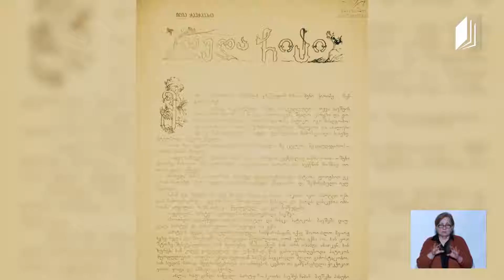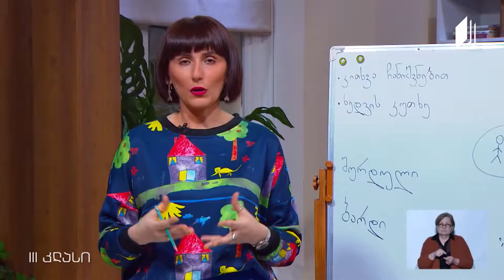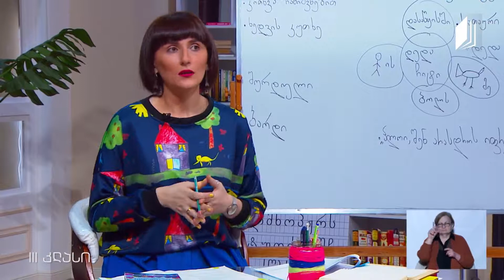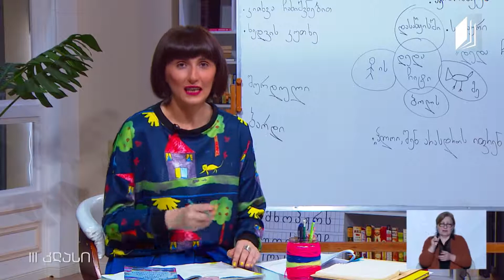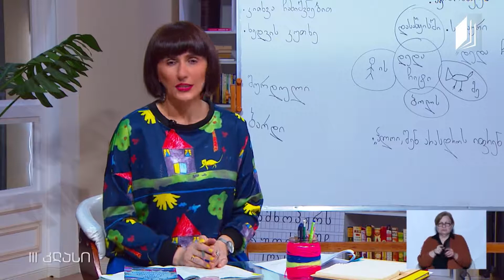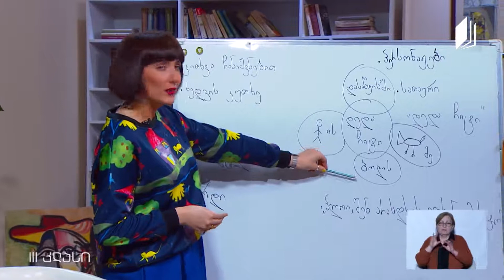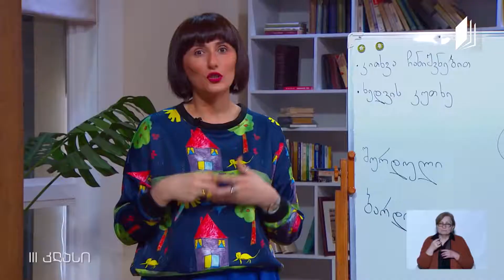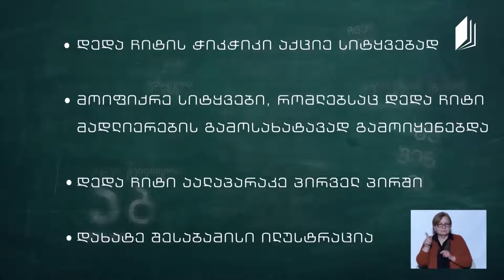Gürcü Dili, Sınıf III, "Anne Kuş" İlia Tçavtçavadze, 23 Nisan 2020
Eğitimci: Lela Kotoraşvili

26 Mayıs 2020 - Batum, Gürcüstan